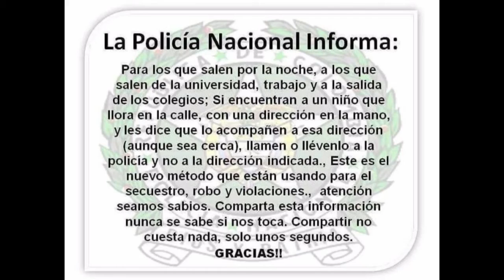ESTE MUNDO ESTA PODRIDO JUSTO COMO MIS GANAS DE SEGUIR ADELANTE PARA QUE MIERDA LO HAGO SI SE QUE TO